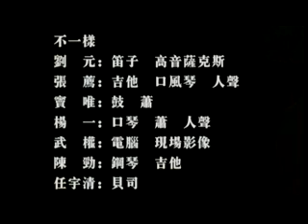Publicity slice for DVD